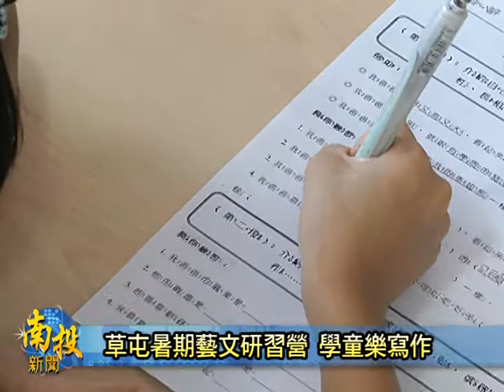南投新聞-草屯圖書館作文班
草屯鎮圖書館今年暑假期間開設夏令營，課程是相當多元化，其中有一門課是由敦和國小老師鐘伊曼的寫作班，老師運用繪本、以及創意式的教法，讓作文不再死沈沈，圖書館表示作文班開設己經多年了，主要是因為近年來電腦普及，導至學生們在用字上常出現錯誤，所以要透過作文班，導正學生們的文字概念